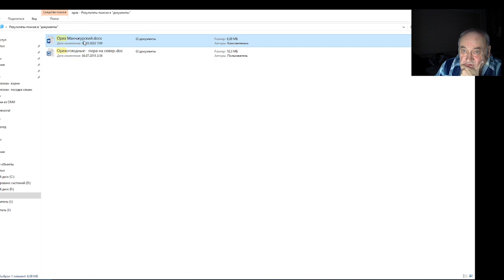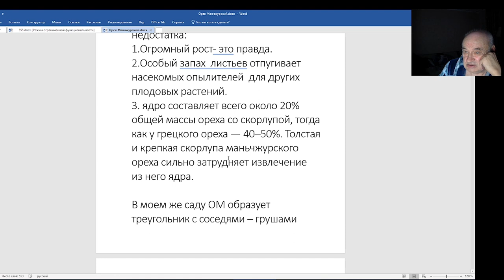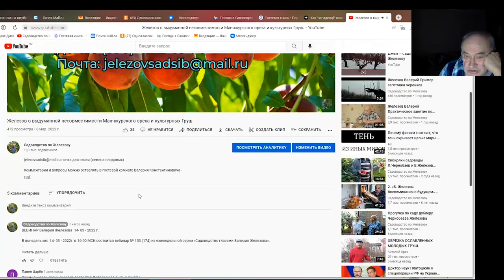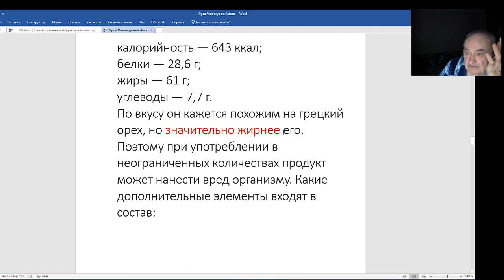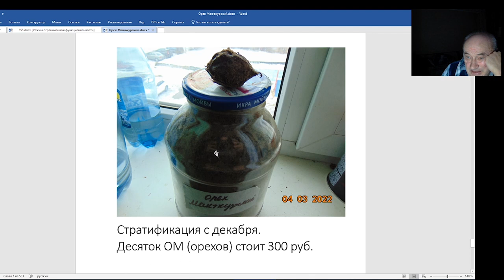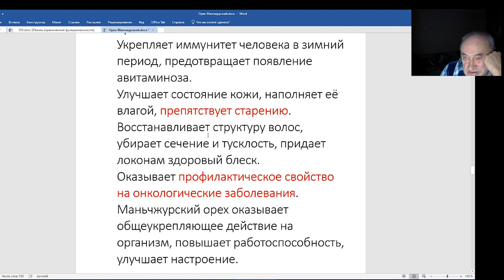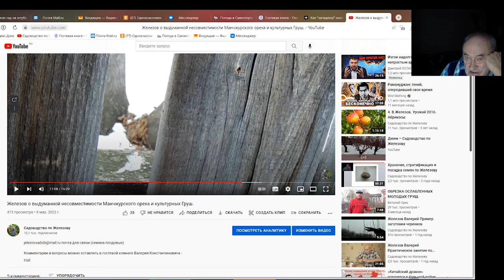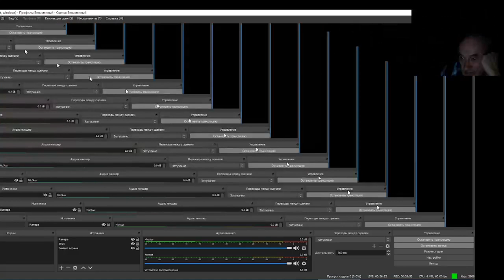Орех Манчжурский- как феномен - знакомит садовод Железов.